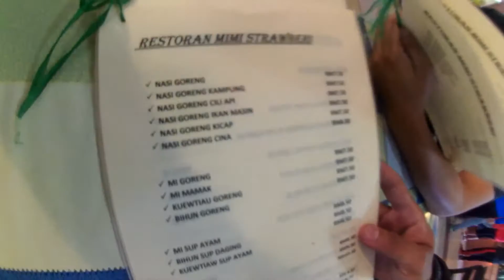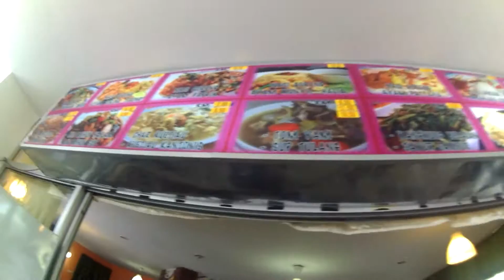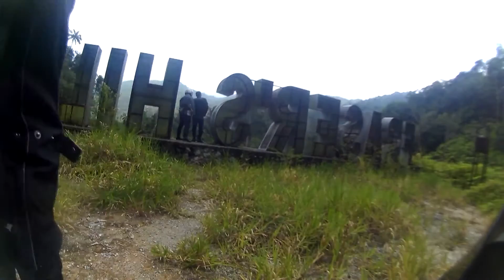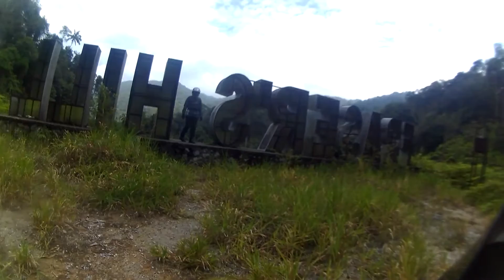BUKIT FRASER 16 SEP 2015